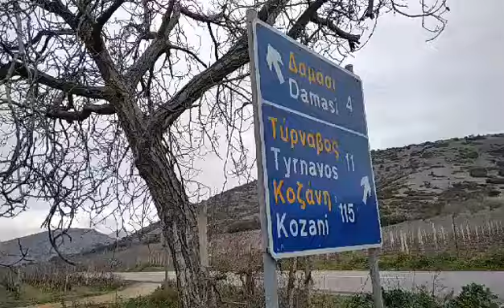Από την άφιξη των οικίσκων στο Δαμάσι